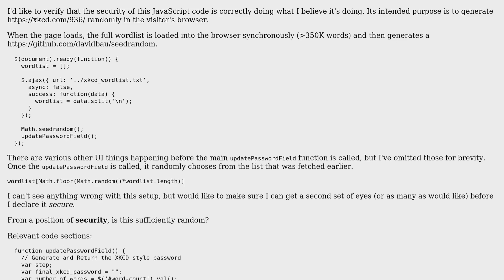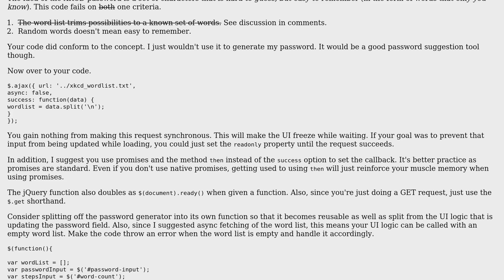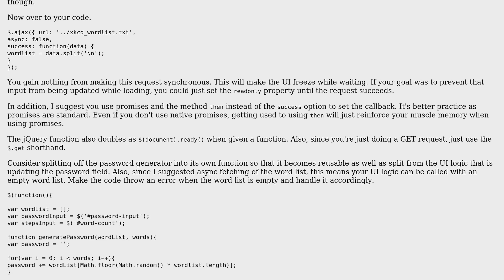Code Review: XKCD Password Generator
With thanks & praise to God, and with thanks to the many people who have made this project possible! | Content (except music & images) licensed under CC BY-SA | Music | Images & others | With thanks to user Ryan Foley user Joseph and the Stack Exchange Network Trademarks are property of their respective owners. You are responsible for your own actions.